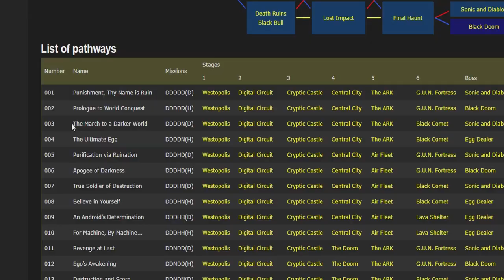Why Shadow The Hedgehog is a MASTERPIECE in Storytelling (And Why Sonic Heroes’ Story is a Mess)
In this video, Didn't You Know Video Games takes a look at why Shadow The Hedgehog's Storytelling is better than you think.